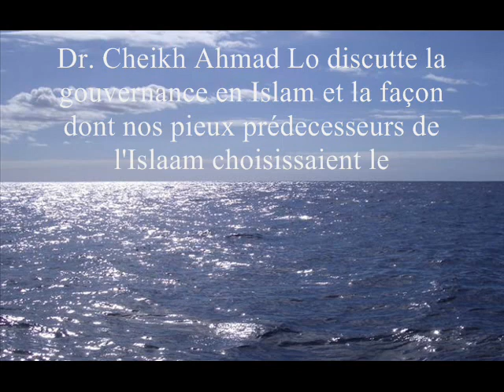Ndjitt Si Islaam - Partie 2...Par Cheikh Ahmad Lo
Dr. Cheikh Ahmad Lo discutte la gouvernance en Islam et la façon dont nos pieux prédecesseurs de l'Islaam choisissaient leur dirigeants. Et il a donné l'exemple de la gouvernance de l'Amiroul Mou'miniin Oumar Ibn Abdoul Aziz.